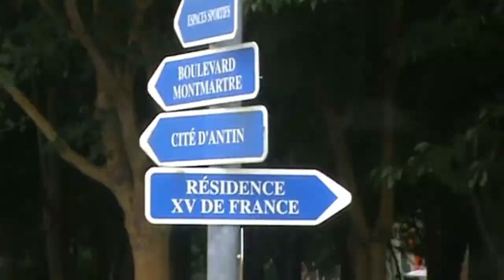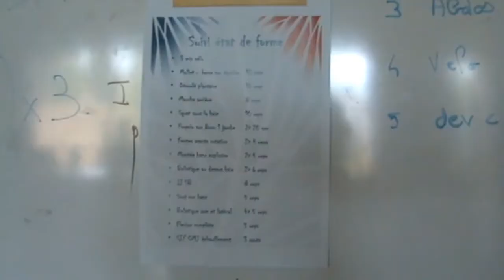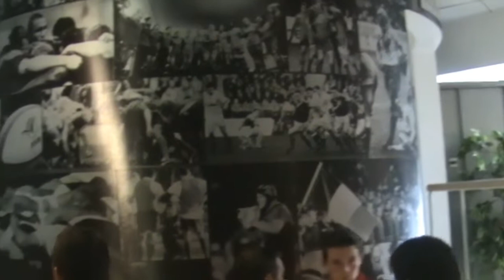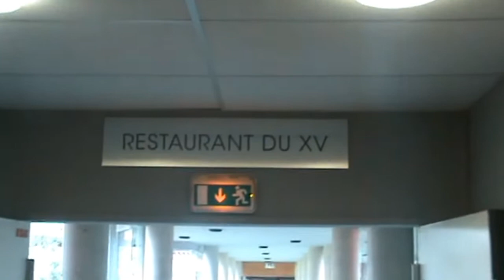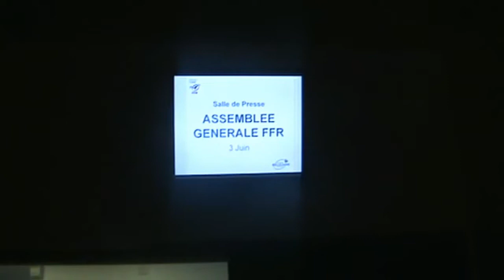RugbyPerform : M14 CAC Formation à Marcoussis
M14 CAC Formation à Marcoussis